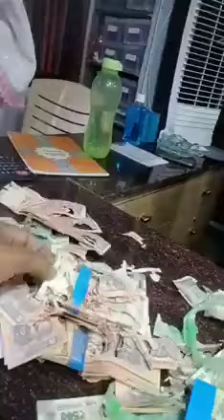બેન્ક ઓફ બરોડાની પ્રતાપનાગર શખાના લોકરમાં મુકેલા 2.20 લાખ રૂપિયા ઉધઈ ખાઈ ગઈ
લોકર માં મુકેલ નોટોના બન્ડલ ઉધઈ ખાઈ ગઈ

બેન્ક મેનેજર ને ખાતેદારે ફરિયાદ કરી વળતર ની માંગ કરી.